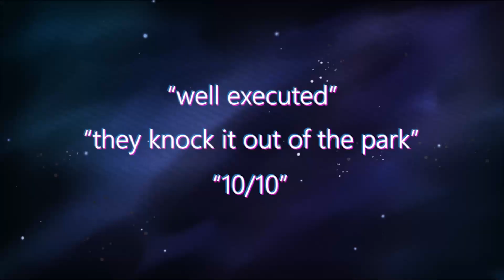2023 Submissions Open - Final Season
Get your films in for our FINAL SEASON! Submissions close December 31, 2022

We have loved running this festival and have loved watching and programming your films! Help us make this last year our best. Submissions are just $5 over on Filmfreeway!